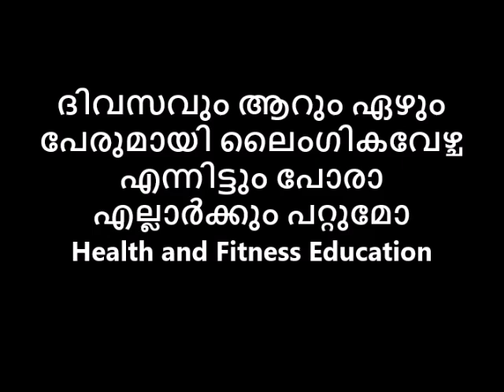ദിവസവും ആറും ഏഴും പേരുമായി ലൈംഗികവേഴ്ച എന്നിട്ടും പോരാ എല്ലാർക്കും പറ്റുമോ Reloaded